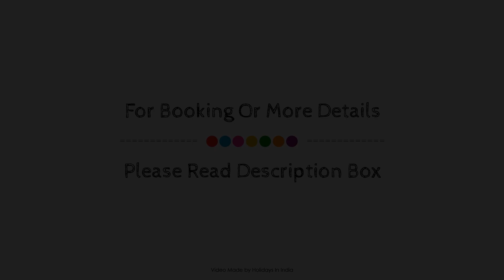OYO Flagship 22618 Sood Stays, Ludhiana, India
About Property:
Located in Ghumar Mandi, OYO 22618 Sood Stays is a perfect starting point from which to explore Ludhiana. The property offers guests a range of services and amenities designed to provide comfort and convenience. To be found at the property are free Wi-Fi in all rooms, daily housekeeping, room service, free breakfast. Comfortable guestrooms ensure a good night's sleep with some rooms featuring facilities such as towels, mirror, internet access – wireless, fan, internet access – wireless (complimentary). The property offers various recreational opportunities. Friendly staff, great facilities, and close proximity to all that Ludhiana has to offer are three great reasons you should stay at OYO 22618 Sood Stays.
Searching For
1. OYO Flagship 22618 Sood Stays - Ludhiana
2. OYO Flagship 22618 Sood Stays - Ludhiana Virtual Tour
3. OYO Flagship 22618 Sood Stays - Ludhiana Rooms
4. OYO Flagship 22618 Sood Stays - Ludhiana Amenities
5. OYO Flagship 22618 Sood Stays - Ludhiana Videos
6. OYO Flagship 22618 Sood Stays - Ludhiana Offers
7. OYO Flagship 22618 Sood Stays - Ludhiana Deals
Audio Credit:
Track Title: Blank Slate
Artist: VYEN